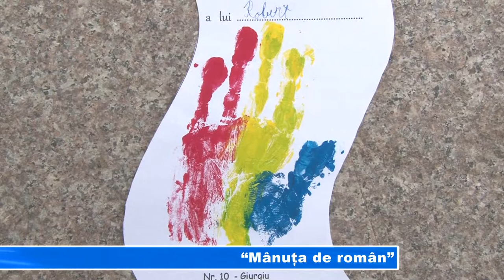"MANUTA DE ROMAN"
De Ziua Națională a României, mai mulți elevi giurgiuveni au defilat prin centrul orașului și au dăruit trecătorilor steaguri. Nu au fost steaguri obișnuite, ci unele realizate chiar de cei mici, într-un stil original. Acțiunea a cuprins și o expoziție de ii românești realizate tot de elevi.